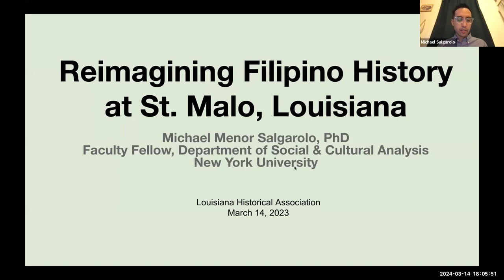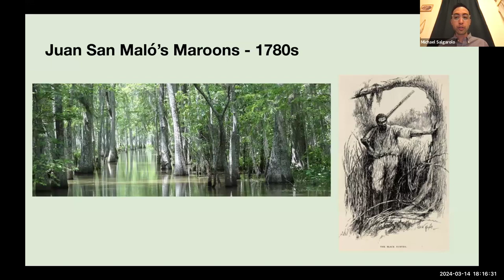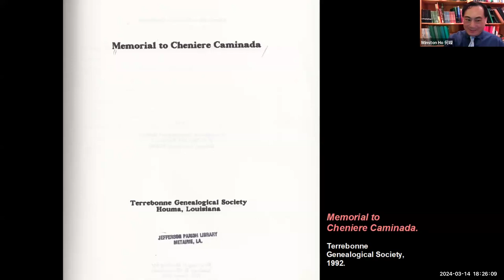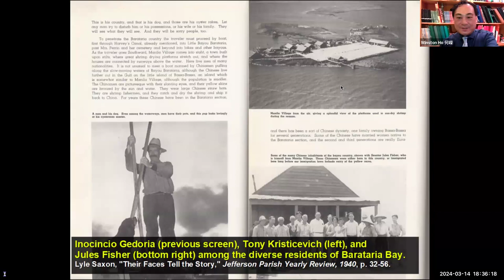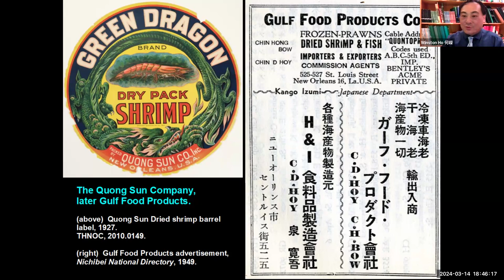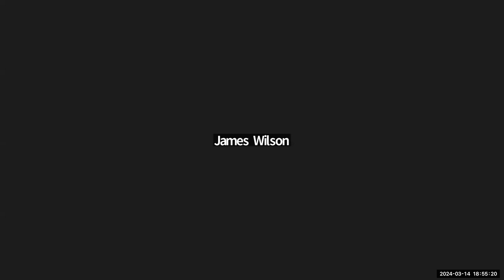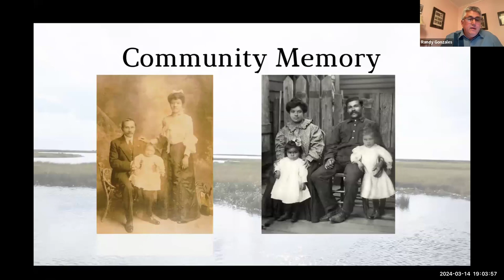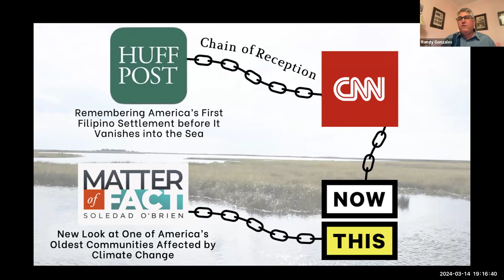Filipino and Chinese Fishermen of Coastal Louisiana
Part of the LHA’s 2024 Annual History Conference, this session includes presentations by Michael Salgarolo (New York University), Winston Ho (The Historic New Orleans Collection), and Randy Gonzales (University of Louisiana at Lafayette), with comments by Rhonda Richoux.

The Louisiana Historical Association promotes excellence in scholarship, teaching, and dissemination of research in all areas of Louisiana History, encourages study and teaching of other areas of history, fosters inclusion of all practitioners of history, and advocates for the responsible stewardship of all cultural resources.